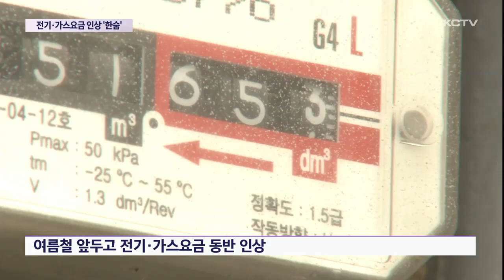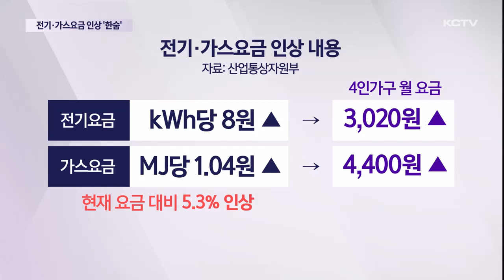전기·가스요금 5.3% 인상…서민경제 '한숨'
정부가 내일(16일)부터 전기와 가스요금을 일제히 5.3% 인상하기로 했습니다.

고물가 충격의 여진이 이어지는 가운데 공공요금까지 잇따라 오르면서 서민경제 부담만 커지고 있습니다.